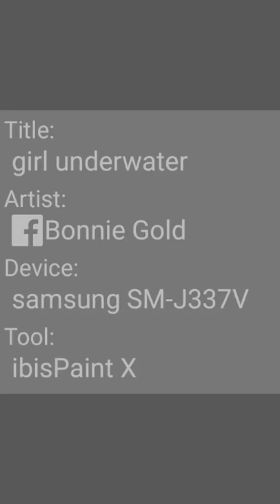girl underwater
just wanted to draw someone underwater